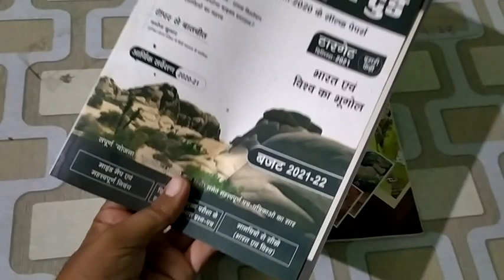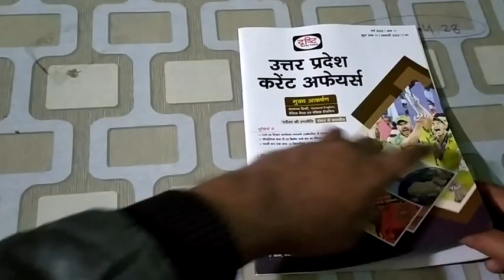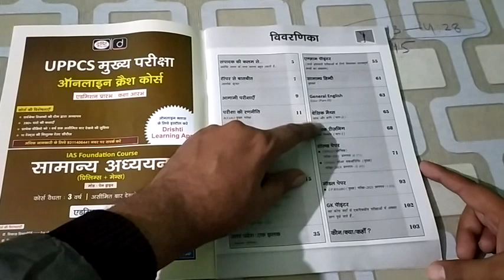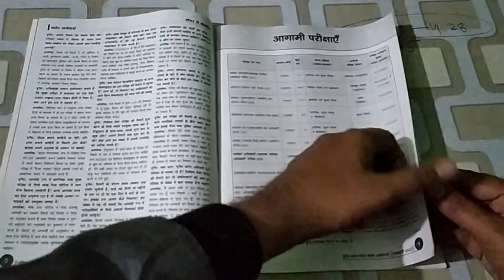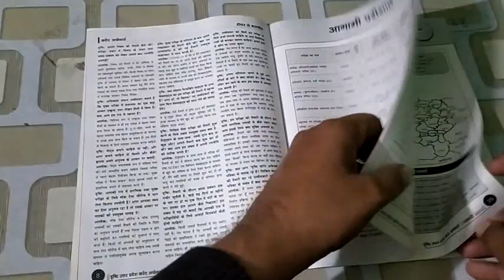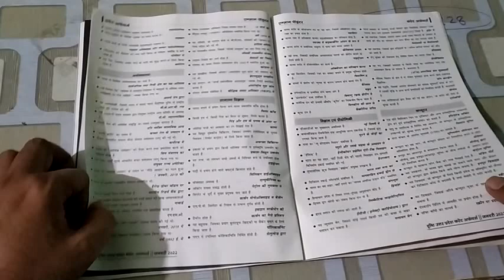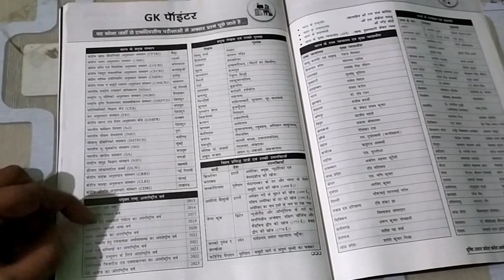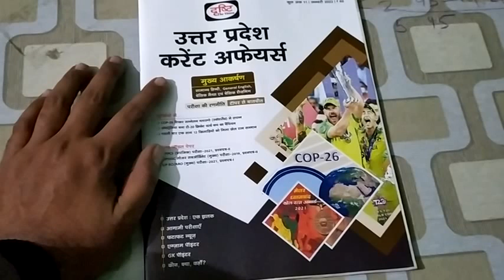Drishti Uttar Pradesh current affairs Magazine January 2022/ Drishti publication/